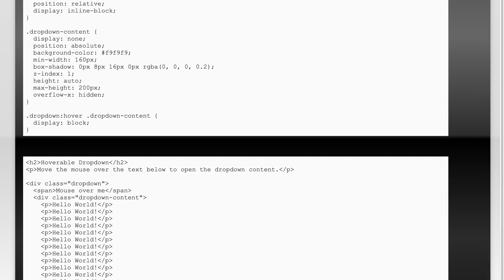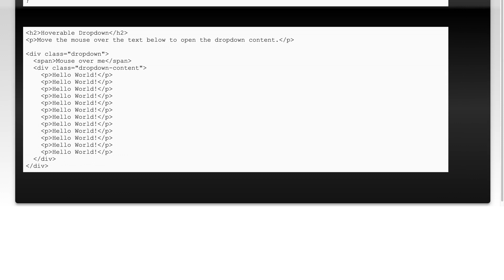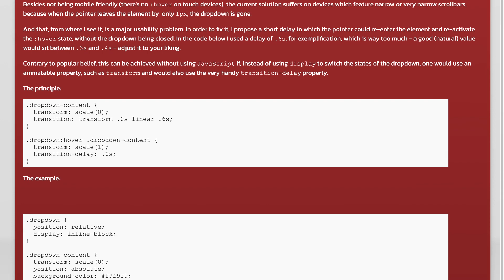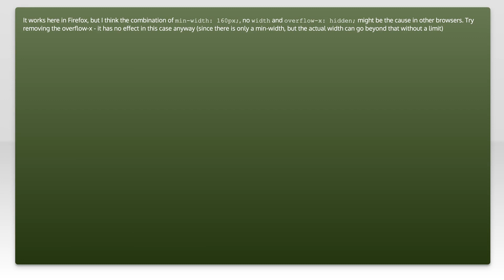Dropdown menu disappearing when hovering over scroll bar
html: Dropdown menu disappearing when hovering over scroll bar